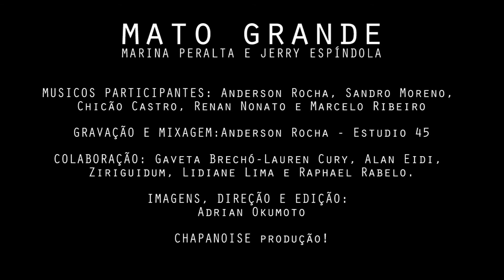MATO GRANDE Marina Peralta e Jerry Espindola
musicos: Anderson Rocha, Chicão Castro, Renan Nonato, Sandro Moreno e Marcelo Robeiro.

gravação e mixagem: Anderson Rocha - Estúdio 45.

colaboração: Lauren Cury - Gaveta Brechó, Alan Eidi, Ziriguidum, Lidiane Lima e Raphael Rabelo.

imagens, direção e edição: Adrian Okumoto - CHAPANOISEprodução!